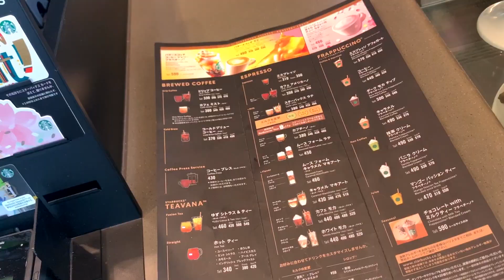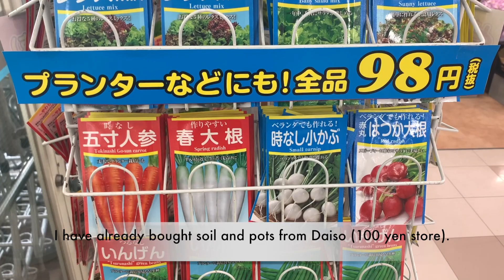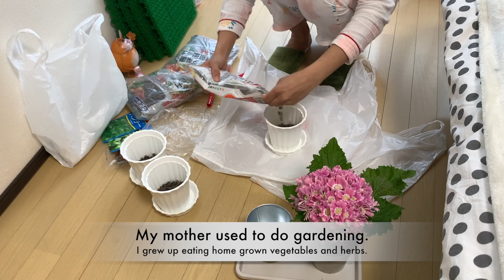Setting up my Spring Garden l Life in Japan l Lifestyle with G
Hello everyone,
Here I'm with another video. In Japan, apartments are very small in the cities and so are the balconies. I have always wanted to make a garden of my own, but it is difficult to maintain in a small space. However, I have promised myself this time to help and let my garden grow with love and care.